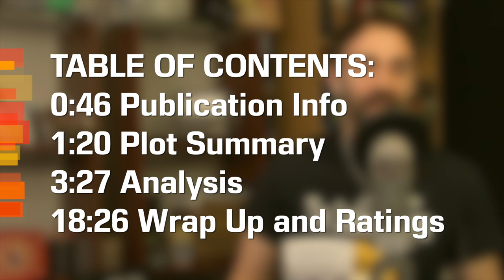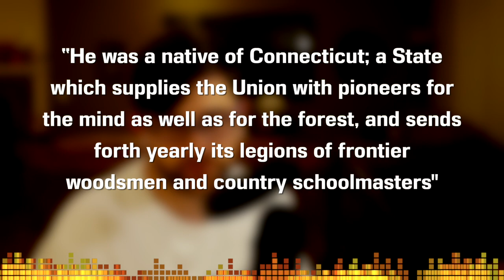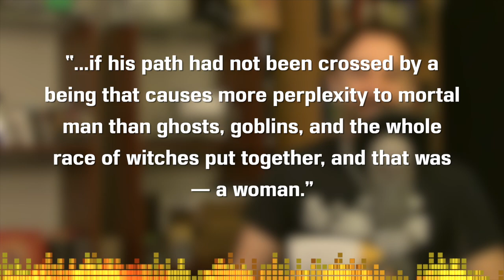The Legend of Sleepy Hollow by Washington Irving - Short Story Summary, Analysis, Review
Welcome to the CodeX Cantina where our mission is to get more people talking about books! Let's look at the classic "The Legend of Sleepy Hollow" and I don't mean the Disney movie version. Let's look at the tale spun by American writer Washington Irving.

TABLE OF CONTENTS:
0:00 Introductions
0:46 Publication info
1:20 Plot Summary
3:27 Analysis
18:26 Wrap Up and Ratings

Copyright Info
Song: Infinite
Artist: Valence